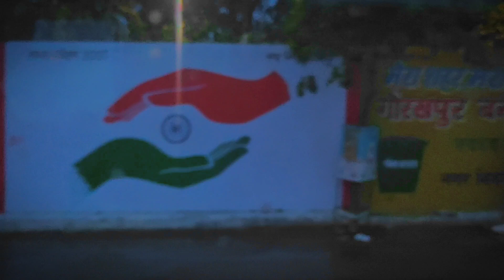Nikha Kabul hai || vlog-8 || Gaur to Gorakhpur || Shahbaj ki Darakshan